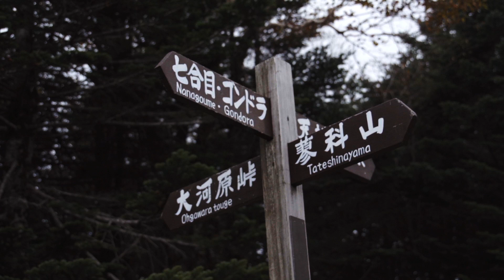KNS2015 "Kids Trekking in 蓼科山" | Kids Nature School | The North Face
THE NORTH FACE KIDS NATURE SCHOOL
“Kids Trekking in 蓼科山”
開催日：2015年10月10日
開催場所：蓼科山
今回のキッズネイチャースクールはいつもの親子ではなく、子供たちだけで本格的な登山を楽しむために長野県蓼科山へ向かいました。早朝6時過ぎにTHE NORTH FACE KIDS原宿店に続々とリュックを背負った子どもたちが集まってきます。普段キャットストリートであまり見かけない格好の子どもたちがあつまりとても新鮮な光景です。山では子どもたちは自然の楽しさをダイレクトで受け取り、思い切りエネルギーを発散していました。自然の懐は大きく子どもたちのそのパワーを受け止めて更にパワーアップさせてくれたように感じました。その一部始終をブログにアップしております。